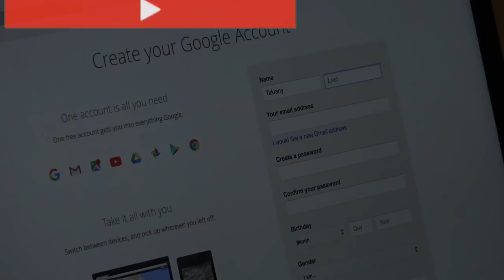[SPECIAL] WIN een Takiany GOODIEBAG ! ⇝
1. Download mijn video's van 2017 via 9xbuddy.com of een andere youtube downloader.

2. Open je edit programma en begin met het editen van je compilatie.

4. De winnende video wordt in Januari geüpload , de persoon krijgt een goodiebag +  shoutout.

Al de andere inzendingen krijgen door mij en Oemmie gesigneerde stickers